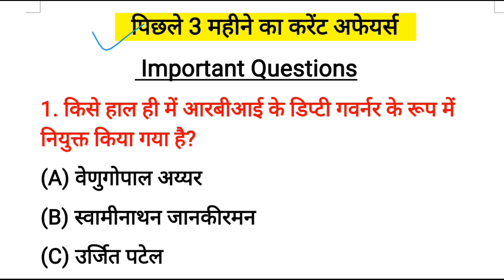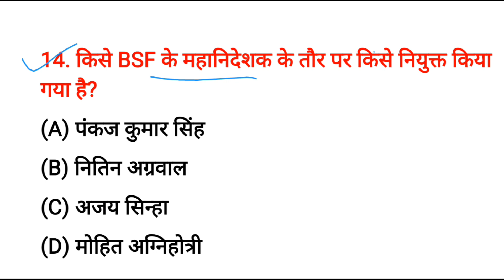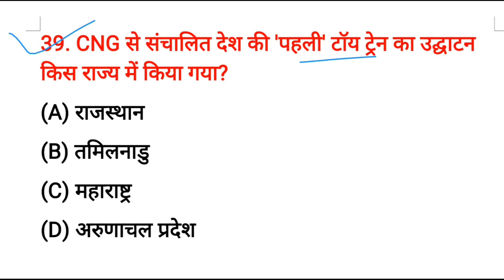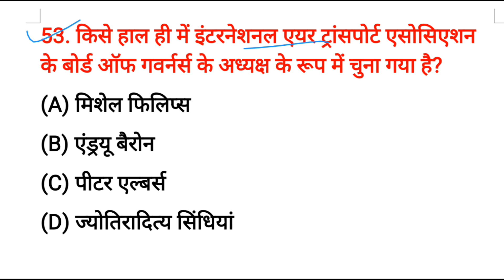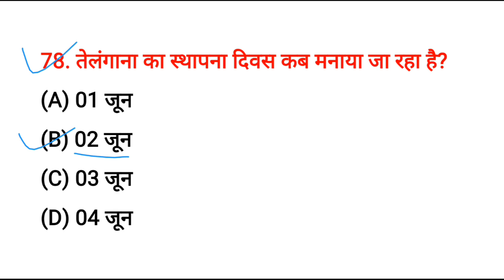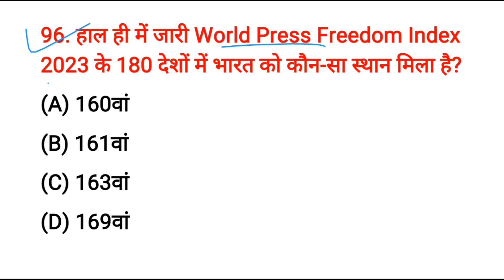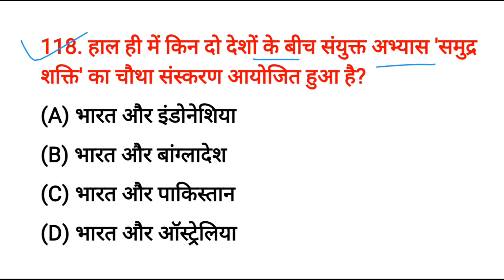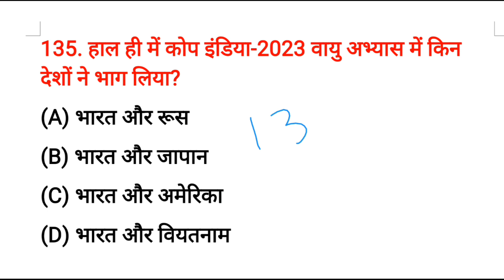पिछले 3 महीने का करेंट अफेयर्स | Latest current affairs 2023 | करेंट अफेयर्स क्विज 2023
पिछले 3 महीने का करेंट अफेयर्स
Important Questions

1. किसे हाल ही में आरबीआई के डिप्टी गवर्नर के रूप में नियुक्त किया गया है?
👉🏻स्वामीनाथन जानकीरमन

2. भारत के किस राज्य में उड़ने वाली छिपकली की नई प्रजाति की खोज की गयी है?
👉🏻 मिजोरम

3. किस राज्य की हॉकी टीम ने हॉकी इंडिया जूनियर पुरुष राष्ट्रीय चैम्पियनशिप 2023 जीती?
👉🏻 मध्य प्रदेश

4. अंतर्राष्ट्रीय ओलंपिक दिवस प्रतिवर्ष कब मनाया जाता है?
👉🏻 23 जून

5. प्रतिवर्ष दुनियाभर में अंतर्राष्ट्रीय जैव विविधता दिवस' कब मनाया जाता है?
👉🏻 22 मई को

6. किस टेनिस खिलाड़ी ने Italian Open 2023 में पुरुष एकल का खिताब जीता है?
👉🏻 डेनिल मेदवेदेव

7. इकोनॉमिस्ट इंटेलिजेंस यूनिट के अनुसार, रहने के लिहाज से दुनिया का सबसे अच्छा शहर कौन सा है?
👉🏻 वियना

8. राज्य स्तर पर, योग सत्र के लिए सबसे अधिक लोगों के एकत्र होने का 'गिनीज वर्ल्ड रिकॉर्ड' किस शहर में बना?
👉🏻 सूरत

9. 'ओशन रिंग ऑफ योगा' का आयोजन किसके द्वारा किया गया?
👉🏻 इंडियन नेवी

10. अमेरिकी कांग्रेस के संयुक्त सत्र को दो बार संबोधित करने वाले पहले भारतीय प्रधानमंत्री कौन है?
👉🏻 नरेन्द्र मोदी

11. नेहरू मेमोरियल म्यूजियम एंड लाइब्रेरी सोसाइटी का नाम बदलकर क्या कर दिया गया है?
👉🏻 पीएम मेमोरियल म्यूजियम एंड लाइब्रेरी सोसाइटी

12. 200 अंतर्राष्ट्रीय मैच खेलने वाले पहले पुरुष फुटबॉलर कौन बने है?
👉🏻 क्रिस्टियानो रोनाल्डो

13. किस राज्य में पुलिस के लिए 'अरुणपोल ऐप' नामक ऐप लॉन्च किया गया है?
👉🏻 अरुणाचल प्रदेश

14. किसे BSF के महानिदेशक के तौर पर किसे नियुक्त किया गया है?
👉🏻 नितिन अग्रवाल

15. हुरुन इंडिया के अनुसार भारत की सबसे मूल्यवान लिस्टेड प्राइवेट कंपनी कौन सी हैं?
👉🏻 रिलायंस इंडस्ट्रीज

16. एशियन चैंपियनशिप में पदक जीतने वाली पहली भारतीय तलवारबाज़ खिलाड़ी कौन है?
👉🏻 भवानी देवी

17. भारत के किस खिलाड़ी ने शॉट-पुट में राष्ट्रीय व एशियाई रिकॉर्ड तोड़ दिया है?
👉🏻 तजिंदरपाल सिंह तूर

18. भारत ने किस देश को स्वदेश निर्मित मिसाइल कार्वेट 'आईएनएस कृपाण' उपहार में दिया है?
👉🏻 वियतनाम

19. भारत के राष्ट्रीय खेलों के 37वें संस्करण का आयोजन किस राज्य में किया जायेगा?
👉🏻 गोवा

20. फिनलैंड के नए प्रधानमंत्री के रूप में किसे चुना गया है?
👉🏻 पेटेरी ओर्पो

21. स्क्वैश विश्व कप 2023 का टाइटल किस देश ने जीता?
👉🏻 मिस्र

22. किसे रिसर्च एंड एनालिसिस विंग (RAW) के नए प्रमुख के रूप में नियुक्त किया गया है?
👉🏻 रवि सिन्हा

23. अंतर्राष्ट्रीय योग दिवस प्रतिवर्ष कब मनाया जाता है?
👉🏻 21 जून

24. किस लेखक को प्रतिष्ठित 'जर्मन पीस प्राइज' से सम्मानित किया गया है?
👉🏻 सलमान रुश्दी

25. भारत की पहली महिला कबड्डी लीग का उद्घाटन किस शहर में किया गया?
👉🏻 दुबई

26. G20 शिक्षा कार्य समूह की बैठक किस शहर में आयोजित की जाएगी?
👉🏻 पुणे

27. जम्मू-कश्मीर के बाद किस राज्य में भारत का सबसे बड़ा लिथियम का भंडार मिला है?
👉🏻 राजस्थान

28. राष्ट्रपति द्रौपदी मुर्मू ने 9 मई, 2023 को राष्ट्रपति भवन में आयोजित रक्षा अलंकरण समारोह में कितने लोगों को कीर्ति चक्र से सम्मानित किया?
👉🏻 8

29. भारतीय सेना किस देश में 'एक्सरसाइज खान क्वेस्ट 2023' में भाग ले रहा है?
👉🏻 मंगोलिया

30. पनामा में भारत के अगले राजदूत के रूप में किसे नियुक्त किया गया है?
 👉🏻 सुमित सेठ

Topics for competitive exams 👇👇
Indian Polity |  Indian Economy |  Geography of India and the World |  History of India |  Environment and Ecology |  Current Affairs |  and General Science | English Language |  Reasoning Ability and General Intelligence |  Quantitative Aptitude and Data Interpretation |  Computer Knowledge |  General Awareness and Current Affairs section |  कौन क्या कहाँ |  नवीनतम केन्द्रीय मंत्रीपरिषद् |  राज्यों की राजधानी राज्यपाल एवं मुख्यमंत्री |  भारत के उच्च न्यायालय |  भारत एवं विश्व में प्रथम |  प्रमुख समझौता ज्ञापन |  प्रमुख मोबाईल ऐप एवं पोर्टल |  ब्राड एंबेसडर |  संयुक्त सैन्य अभ्यास |  नवगठित जाँच समितियाँ एवं आयोग |  अंतर्राष्ट्रीय संगठन |  प्रमुख अंतर्राष्ट्रीय सम्मेलन |  कोविड- 19 |  नई शिक्षा नीति |  भारत सरकार के प्रमुख रिपोर्ट |  आर्थिक समीक्षा |  केन्द्रीय बजट |  केन्द्र सरकार की योजनाएँ |  राज्य सरकार की योजनाएँ |  विभिन्न सूचकांक/रिपोर्ट |  विज्ञान एवं प्रौद्योगिकी |  रक्षा एवं प्रतिरक्षा |  अंतरिक्ष प्रौद्योगिकी |  पर्यावरण एवं पारिस्थितिकी |  राष्ट्रीय खेल पुरस्कार 2023 |  खेल परिदृश्य |  नवीनत्तम पुस्तकें एवं लेखक |  महत्त्वपूर्ण दिवस एवं उसके विषय |  Who What Where? |  New Union Cabinet |  Capital of the states Governor and Chief Minister |  High courts of India |  First in India and world |  Joint Military Exercises |  New Committees and Commissions |  Central Government Schemes |  State Government Schemes |  Books and Authors |  National International Awards |